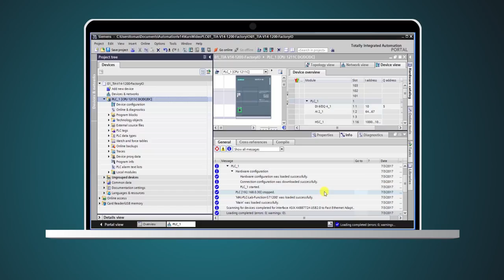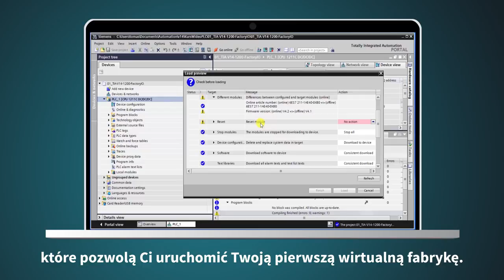Sterowniki Siemens. Sekrety programowania sterownika PLC - trailer kursu | Videopoint.pl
Uczestnicząc w niniejszym szkoleniu, dowiesz się między innymi:

- czym jest środowisko programistyczne TIA Portal z narzędziem IO Factory, jak je uruchomić i skonfigurować;
- jak dodać do projektu, skonfigurować i podłączyć sterownik PLC;
- jak go zaprogramować;
- w jaki sposób połączyć rzeczywisty PLC z Factory IO i jak sprawić, by zaczęły ze sobą współpracować.

Co więcej:

- poznasz różne języki programowania sterowników, typy danych, funkcje i inne narzędzia, które pozwolą Ci uruchomić Twoją pierwszą wirtualną fabrykę.

Żądny wiedzy?